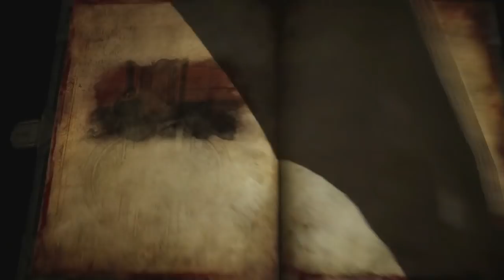Castlevania Lords Of Shadow 2 (Gameplay en Español, Ps3) Capitulo 13